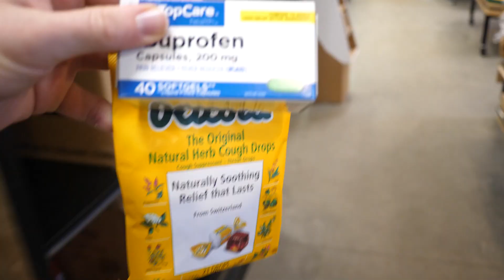Taking a step back | Week vlog